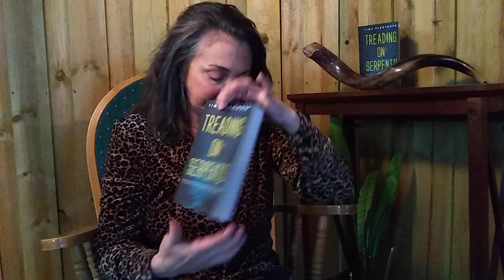Targeted Individuals are Targeted Souls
This is the Reading for May 23rd in Treading On Serpents.